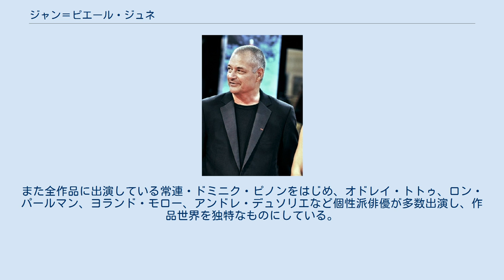ジャン＝ピエール・ジュネ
ジャン＝ピエール・ジュネ（Jean-Pierre Jeunet, 1953年9月3日 - ）は、フランスの映画監督、脚本家。
 友人の映画監督マルク・キャロと組んで「ジュネ&キャロ」として短編映画作品などを作り、10分間の短編アニメ『回転木馬』は第6回（1980年度）セザール賞の短編（アニメーション）賞に輝いた。
 単独で監督した1989年の短編映画『僕の好きなこと、嫌いなこと』ではドミニク・ピノンを起用し、この作品で第16回（1990年度）セザール賞の短編（劇映画）賞を受賞した。
 1991年にはキャロと共同で長編映画『デリカテッセン』を監督、核戦争後のパリの肉屋を舞台とした騒動をドミニク・ピノン主演でブラックユーモアたっぷりに描き、フランスで大ヒット。
第17回（1991年度）セザール賞で、ジュネはキャロらと脚本賞と新人監督作品賞を受賞し、この作品は全部で4部門受賞した。
 1995年にはキャロと共同で『ロスト・チルドレン』を発表し、ロン・パールマンを主演に起用した。
第21回（1995年度）セザール賞にこの作品は3部門ノミネートし、そのうち美術賞を受賞した。
 1997年、『エイリアン4』の監督に起用され、ハリウッドデビューとなり、これが初めての続編ものとなる。
 その後フランスへ戻り、2001年に『アメリ』を発表し、オドレイ・トトゥ主演のこの作品は世界的なヒットとなる。
日本でも映画に登場するデザートのクレームブリュレが流行するなど社会現象となった。
第27回（2001年度）セザール賞で、ジュネは作品賞と監督賞を受賞し、この作品は全部で4部門受賞した。
また、第74回（2001年度）アカデミー賞では、ジュネは脚本賞にノミネートされ、この作品は全部で5部門ノミネートされた。
 2004年に再びオドレイ・トトゥ主演で『ロング・エンゲージメント』を発表。
第30回（2004年度）セザール賞で、ジュネは作品・監督・脚本でノミネートし、この作品は全部で5部門受賞した。
また、第77回（2004年度）アカデミー賞では、撮影賞と美術賞にノミネートされた。
 2009年にダニー・ブーン主演の『ミックマック』を発表。
日本では、フランス映画祭2010でオープニング作品として上映され、2010年9月に公開された。
 ジュネの作品の特徴は、独特の世界観とブラックユーモアである。
また全作品に出演している常連・ドミニク・ピノンをはじめ、オドレイ・トトゥ、ロン・パールマン、ヨランド・モロー、アンドレ・デュソリエなど個性派俳優が多数出演し、作品世界を独特なものにしている。